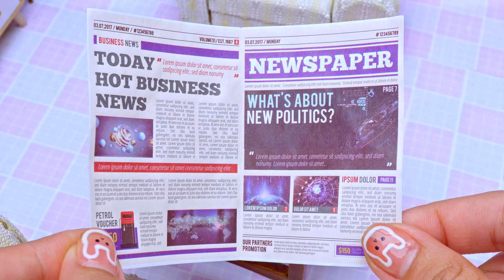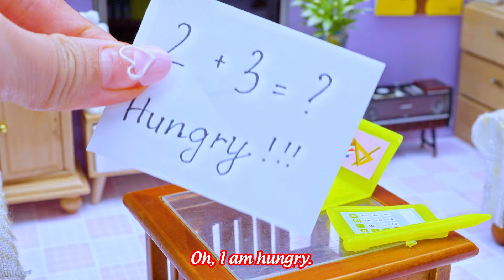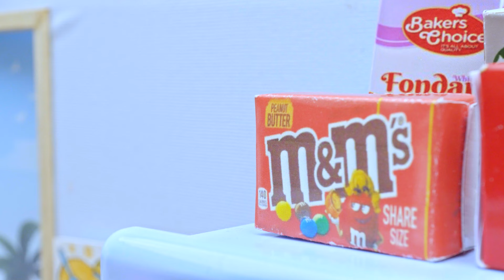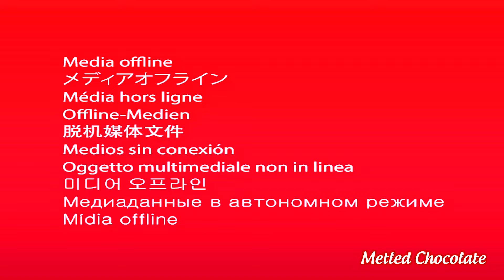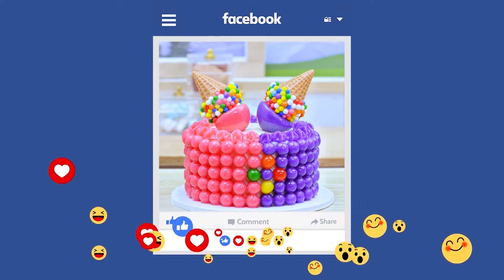Miniature Chicken Burger For Dinner | 1000+ Miniature Cooking Food Recipes By Yummy Bakery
▽ Welcome to the Yummy Bakery 💖
Do you love Miniature Chocolate Cake, or something else?
Today, in this video I will bring you some extremely delicious and beautiful little cakes.

© Copyright by Lotus Media ☞ Do not Reup